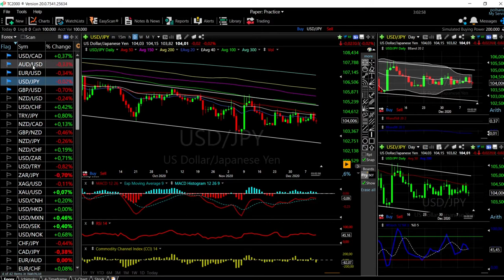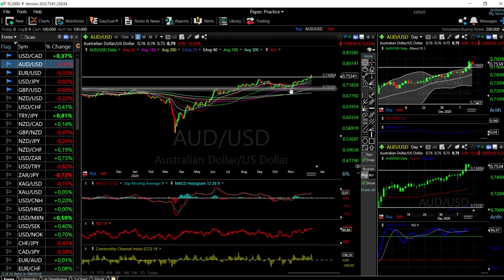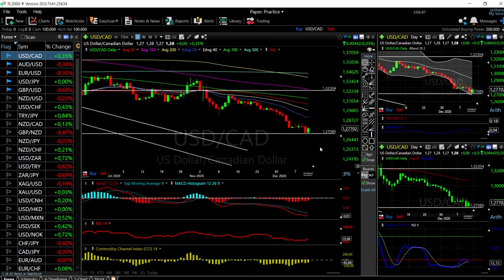EUR/USD, GBP/USD, AUD/USD, USD/JPY and USD/CAD forecast for 14 Dec.